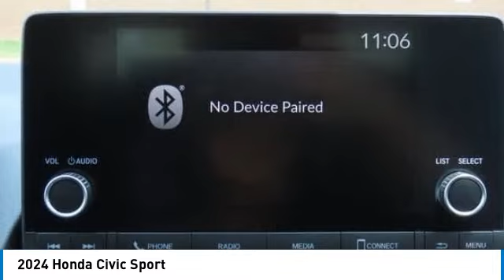2024 Honda Civic Nanuet NY RH554896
2024 Honda Civic Sport

Sonic Gray Pearl 2024 Honda Civic Sport FWD CVT 2.0L I4 DOHC 16V i-VTECbrbrRecent Arrival! 30/37 City/Highway MPG